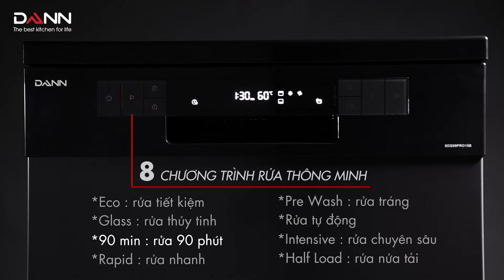Máy Rửa Bát Dann SDS99PRO15B Hoạt Động Như Thế Nào?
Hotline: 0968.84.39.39